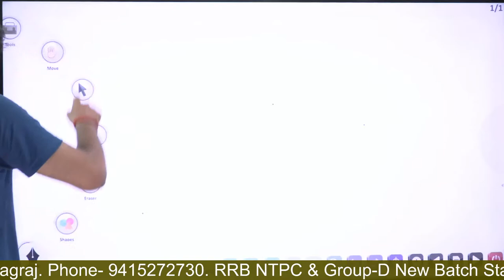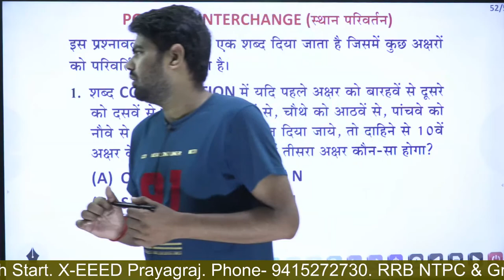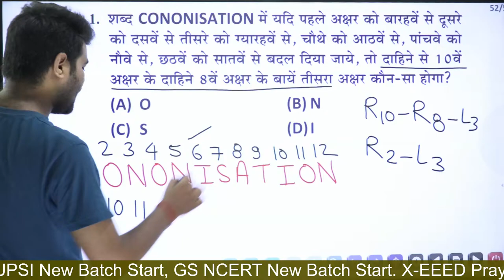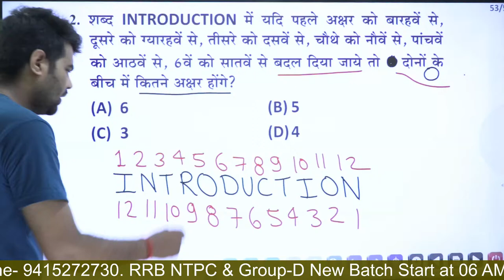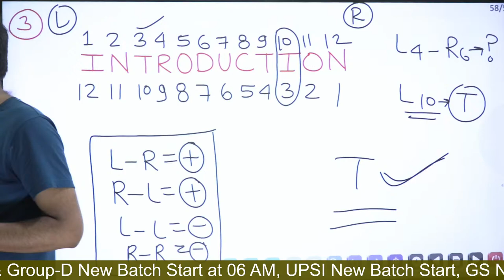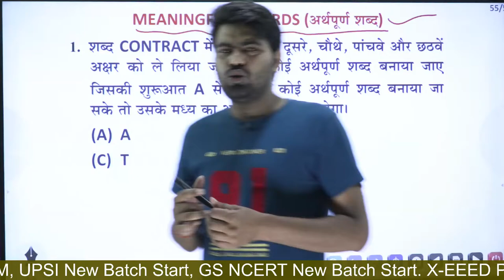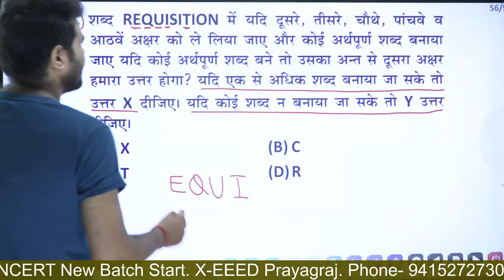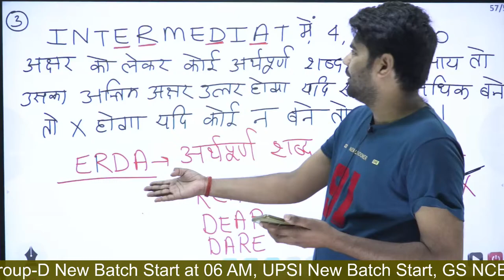RRB/NTPC & GROUP - D || Lecture - 11 || Reasoning || Position Inter Change & Meaning Full Words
All Classes Are Running - Under the Guidance of  Mr. Kuldeep Mishra (MBA) And Riya (B.Tech, M.Tech - MNNIT - Allahabad)

UPSI Class Schedule
Go to Google Play Store And Search  - xeeed24h पर क्लास चलेगीं |
From 10:00 A.M. - Maths (गणित)
 From 11:00 A.M. - Reasoning (रीजनिंग)
From 12:00 P.M. - Hindi (हिंदी)
 From 01:00 P.M. - मूलविधि और संविधान
From 05:30 P.M. –Maths Practice

RRB/NTPC/Group-D Class Schedule
From 6:00 A.M. -CURRENT
From 7:00 A.M. -Maths(गणित)
From 8:00 A.M. -Reasoning(रीजनिंग)
From 9:00 A.M. -Science

G.S. NCERT Class Schedule
From 07:30 A.M. - Geography (भूगोल)
 From 08:30 A.M. - Polity (भारतीय राजव्यवस्था)
From 07:00 P.M. -Science (विज्ञान)
From 08:00 P.M. -अर्थव्यवस्था
From 09:00 P.M. Hindi (हिंदी)

English by Rahul Sir
From 04:00 P.M. Fundamentals.English
R.K. English Oracle.
From 07:00 P.M. Fundamentals of English

►UP Police Jail Warden, Fireman Exam हेतु उपयोगी पुस्तक
►UP SI Part-I (मूल विधि) Part-II (संविधान एवं मानसिक अभिरुचि)
►Tricky Maths सभी प्रतियोगी परीक्षाओ के लिए उपयोगी
►UP Police : साॅल्व्ड प्रश्न-पत्र तथा माॅडल प्रश्न-पत्र,
►UP POLICE GUIDE
►UPPSC & UPSSSC
►उत्तर प्रदेश दरोगा तथा पुलिस परीक्षा हेतु उपयोगी पुस्तक
►Super TET हेतु Part Wise Books
►CTET हेतु उपयोगी पुस्तक
►CDS Mathematics Book
► RRB ALP & TECHNICIAN (COMBO BOOKS)
►RRB NTPC + GROUP-D
►SSC CGL Tier-I Previous Year Paper
►SSC CGL Tier-I Previous Year Paper (2019)
►UP SI : मूल विधि + Practice Set
►UP SI : Practice Set + Previous Year Solved Paper
►CTET English Language Complete Book
►SSC CPO SI Tier-II
►UPTET Primary Level Exam बल विकास एवं शिक्षण विधियाँ
►UPSSSC हेतु - हिंदी परिज्ञान एवं लेखन योग्यता
►UPSSSC Junior Assistant भर्ती परीक्षा प्रैक्टिस पेपर
►RRB NTPC & RRB Group-D (प्रैक्टिस सेट )
►Math For - RRB NTPC + Group D Exam हेतु
►CTET Primary Level Exam हेतु - बाल विकास और शिक्षा शास्त्र
►UP SI Practice Set
►UPTET Primary Level Exam हेतु - भाषा हिंदी और संस्कृत
►UPSSSC वन रक्षक एवं वन्यजीव रक्षक
►RPF SI & Constable Complete Book
►RRB ALP & TECHNICIAN BOOK
►UPPSC RO & ARO (COMBO)
►RRB NTPC (Practice Set)
►JE BOOK (COMBO)
►Super Tet सुपर टेट COMBO
►SSC CIVL JE PRELIMINARY EXAM (Combo Book)
►UPTET Primary Level Exam हेतु -English Language
►UPSSSC JE Non-Technical Paper
►खण्ड शिक्षा अधिकारी (COMBO BEO)
►RRB ALP + UPSSSC JE RRB JE Fast Track Electrical
►Super TET हेतु
►TGT & PGT Books
►SSC Constable GD Exam Practice Set